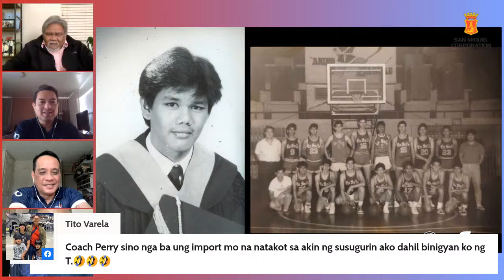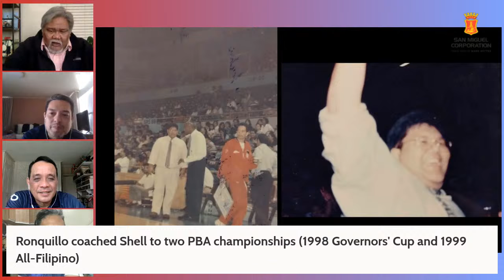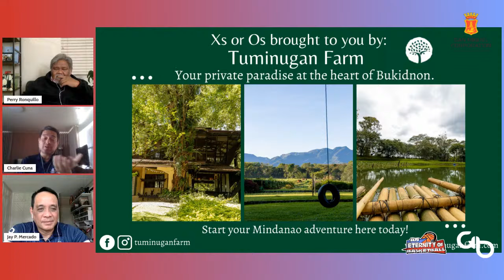An Eternity of Basketball Episode 205: Perry Ronquillo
For this episode, hosts, Charlie, Sid, & Noel welcome Perry Ronquillo to the show, enjoy!

-Check out some of the other shows on the network including:
1. Next Man Up
2. Who the Heck are We?
3. Hang Time
4. Mukbang with Jho Jho

1. Facebook.com/globallyballin
2. Facebook.com/globallyballinsea
3. Instagram @globallyballinofficial Instagram.com/globallyballinofficial
4. Twitter @globallyballin Twitter.com/globallyballin